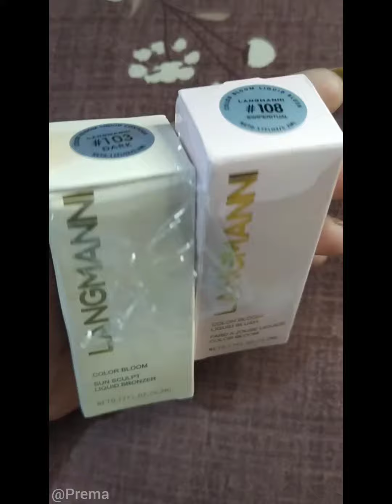Sheglam Dupe | Langmanni Liquid Blush & Bronzer